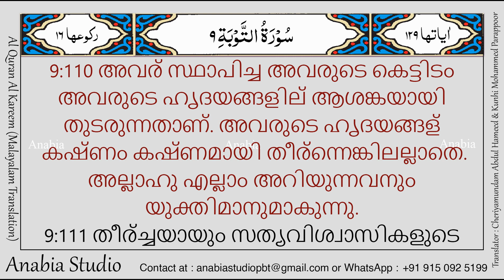KR 0504 Malayalam s009 107 110